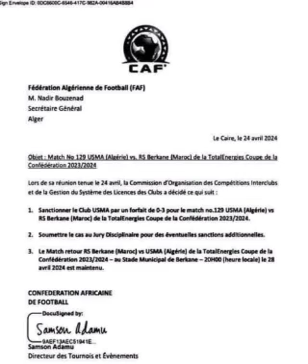فوزي لقجع يفضح المغرب و الاتحاد الافريقي لكرة القدم